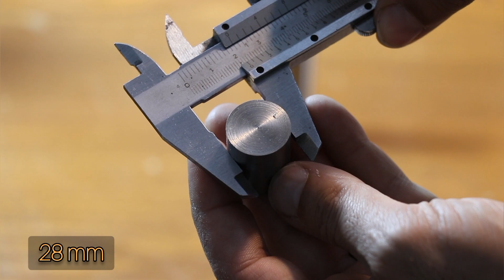How To Make Live Center ( FAST & EASY )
how to make lathe machine live center ( MT 2 ) very easy
i made a live center ( MT 2 ) for my lathe machine
i used iron rod 22 mm and ball bearing 607 fo this live center